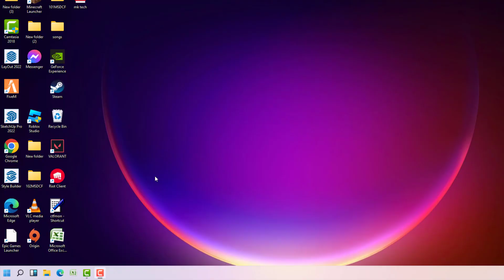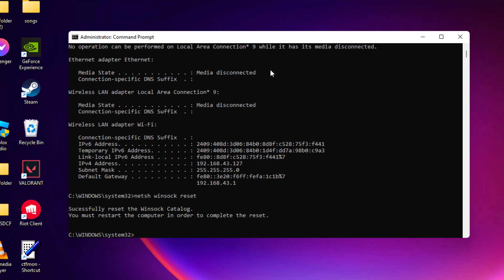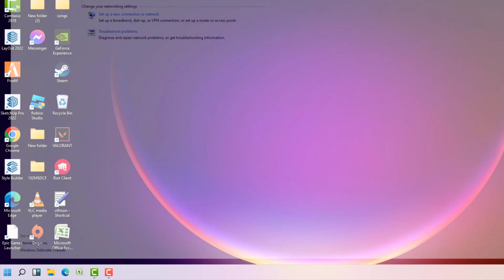VALORANT - NO INTERNET FOUND